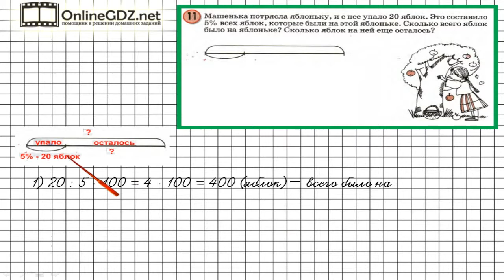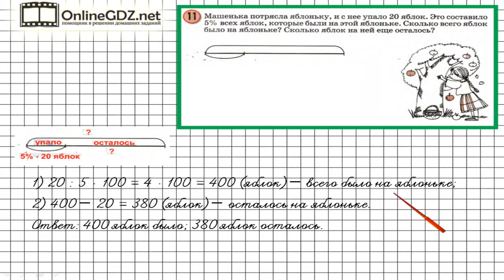Урок 9 Задание 11 – ГДЗ по математике 3 класс (Петерсон Л.Г.) Часть 2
В данном номере решаем задачу по нахождению части от числа.